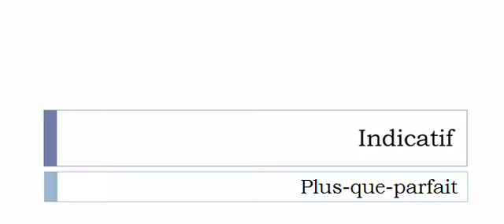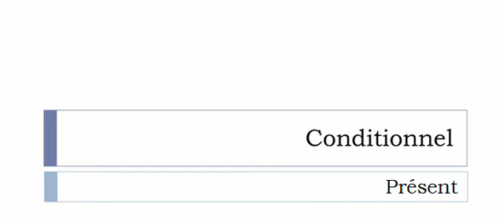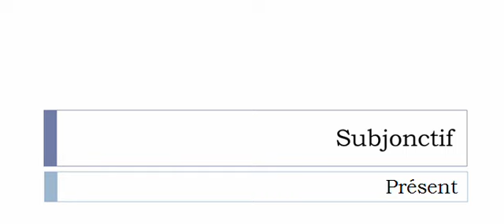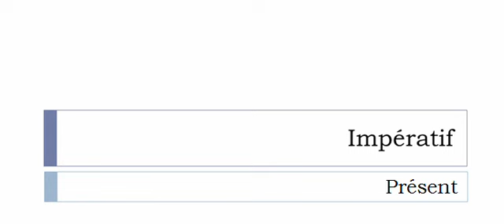เรียนรู้ภาษาฝรั่งเศส = การผันคำกริยา = Appondre